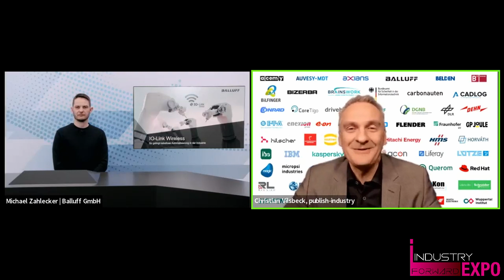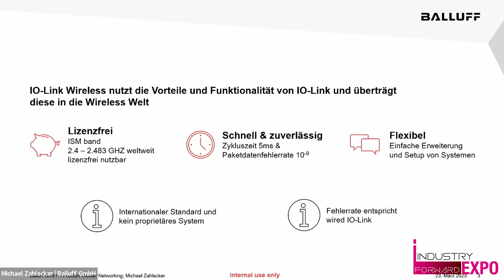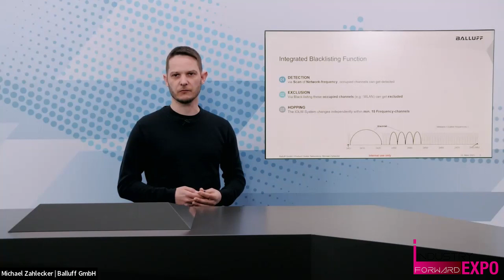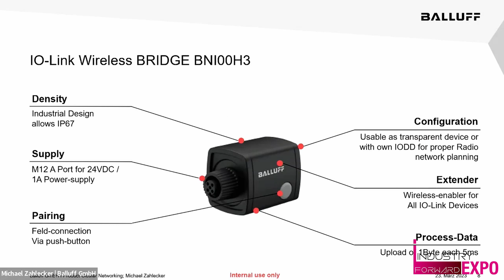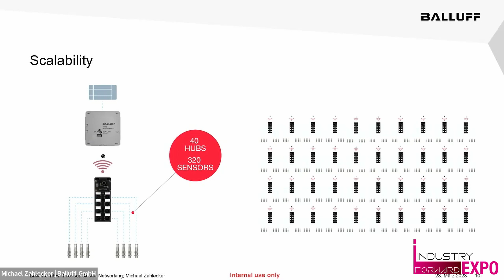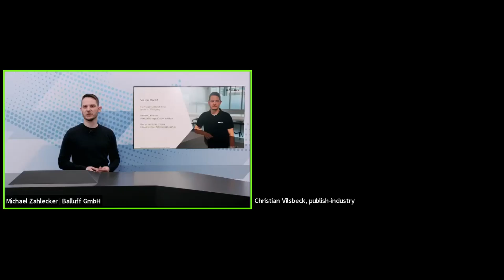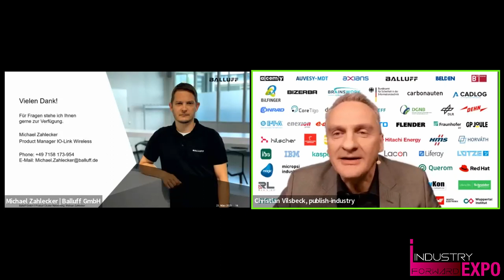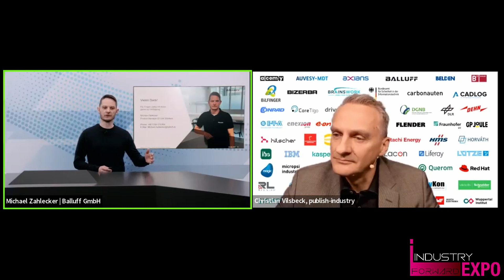IO-Link Wireless–So geht kabellose Automatisierung in der Industrie, Balluff GmbH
Der kabellose Kommunikationsstandard IO-Link Wireless nutzt die Vorteile und Funktionalität von IO-Link und überträgt diese in die Wireless Welt. Er erleichtert den Betrieb dynamischer, mobiler und schwer zugänglicher Anwendungen und eignet sich als Retrofit Lösung. Erfahren Sie, wie IO-Link Wireless die industrielle Kommunikation auf ein neues Level bringt.

Company: Balluff GmbH
Speaker: Michael Zahlecker, Product Manager